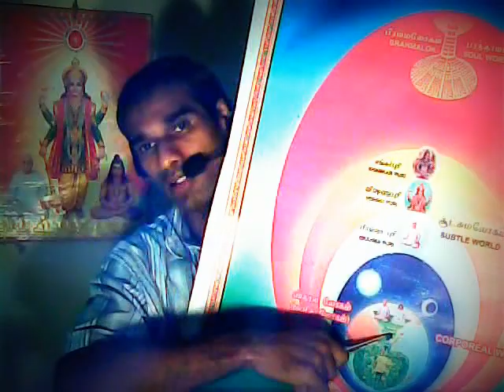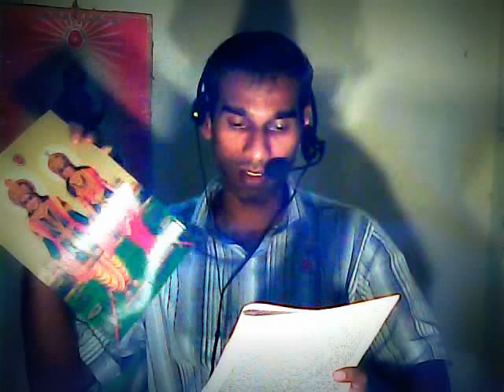முரளி 9-11-2015: Rajayogi B.K.Saravana Kumar